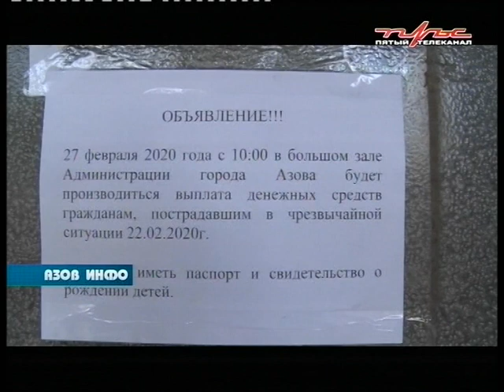27 02 20 Азов Инфо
В ПРОГРАММЕ:

Депутат Государственной Думы Виктор Водолацкий  обсудил со студентами филиала ДГТУ предложения о поправках в Конституцию Российской Федерации.

Администрация  города  продолжает помогать  пострадавшим от взрыва бытового газа  азовчанам и изыскивает для этого  дополнительные источники средств.

Назначен новый заместитель главы администрации Азова по внутренней политике.